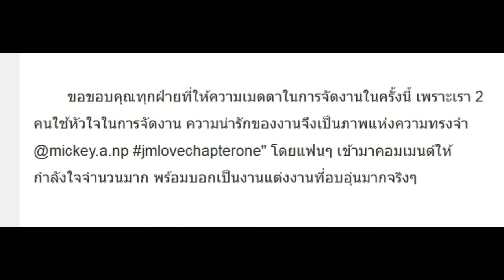เจนี่ โพสต์เอง! เผยมูลค่างานแต่งครั้งนี้ หลัง มิกกี้ สามี โดนเมาท์ให้เธอจ่ายคนเดียว?!